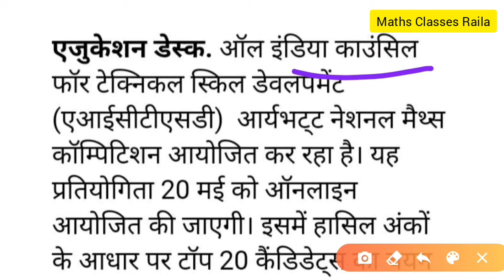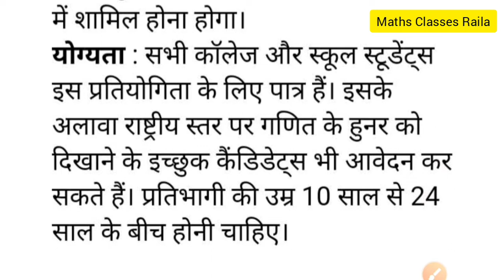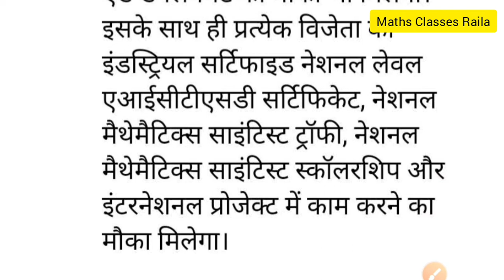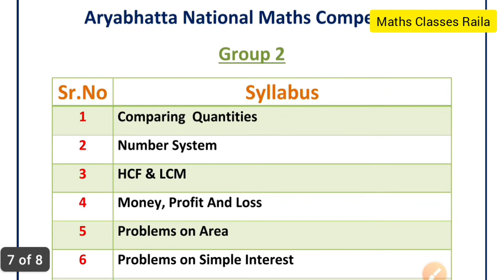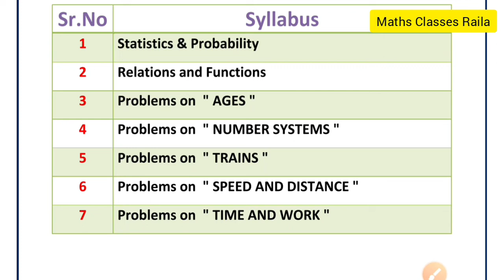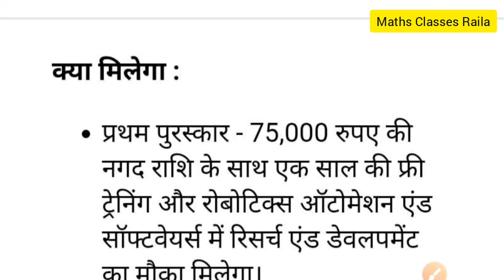सभी विद्यार्थियो के लिए 75,000 तक जीतने का मौका । अभी आवेदन करे । पूरी जानकारी देखें ।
इसके लिये आवेदन करके आप पा सकते हैं 75,000 या 25,000 या 10,000 का नकद पुरस्कार और राष्ट्रीय स्तर का प्रमाण पत्र और छात्रवृत्ति और फ्री ट्रेनिंग ।

इस पर आवेदन कर सकते हैं ।

यह जानकारी हमें दैनिक भास्कर की ऑफिशिअल वेबसाइट से मिली हैं ।